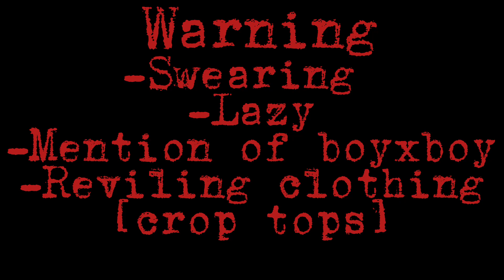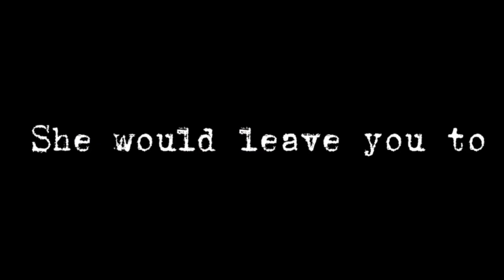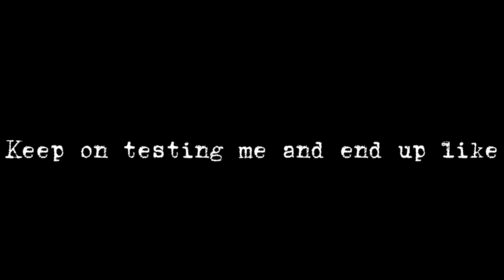Candy Store|TMF AU|GC|600 sub special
Hey this is a kinda lazy video but I still hope y’all like i

Apps used
Gacha club
Ibis paint X
Cap cut

Characters
Hailey
Zander
Jake
Drew
Henry
Liam
Milly
Sean
Daisy
Milo
Luke

Song-Candy Store from Heathers the musical

A lot of characters ;~;
Hope u liked it
Bye don’t forget to drink water